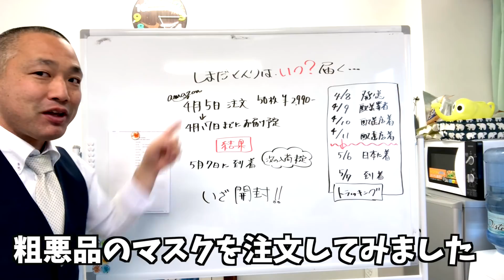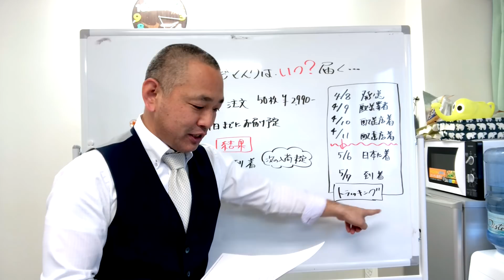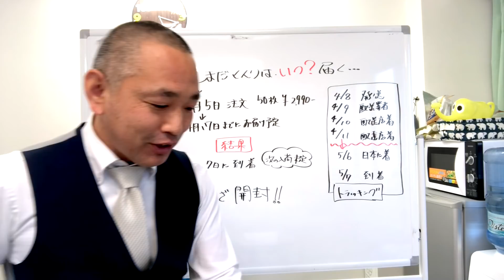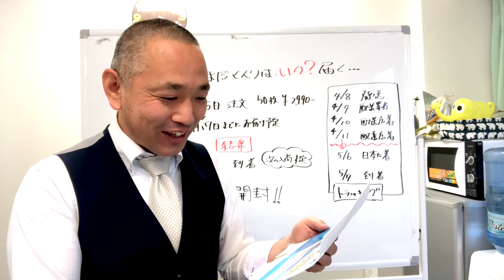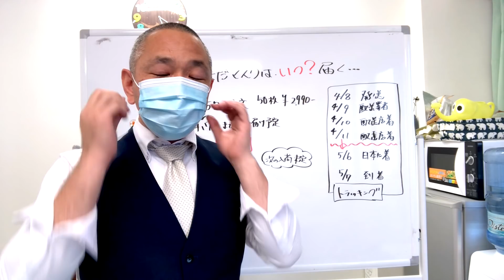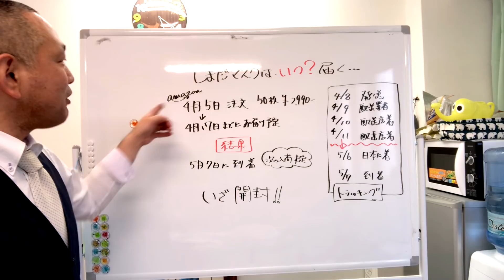粗悪品のマスクを実際注文して中身を確かめてみた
格安の粗悪品マスクは現場で使えるレベルなのか
実際に注文して確かめてみました。

粗悪品マスクのパッケージからの見分け方はこちら